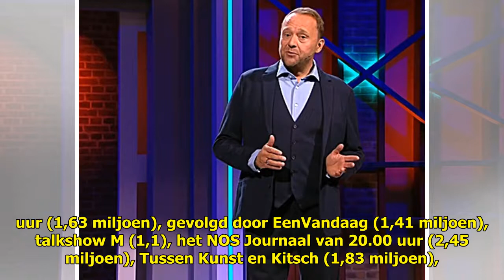Weer scoort NPO 1 hele avond meer dan een miljoen kijkers - Ditjes & Datjes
NPO 1 blijft het goed doen op ...